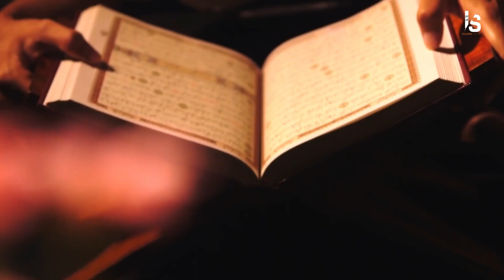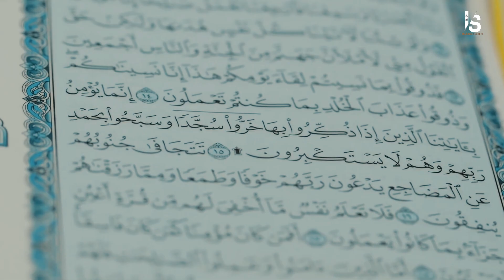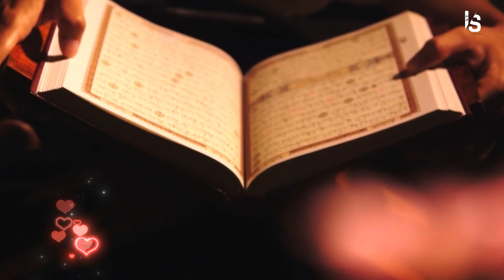US WOMEN ARMY ENTERED ISLAM WHILE ON ASSIGNMENT IN A MUSLIM COUNTRY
TRENDING TOPICS 2023 !! US WOMEN ARMY ENTERED ISLAM WHILE ON ASSIGNMENT IN A MUSLIM COUNTRY

This time, Islamic Secrets will tell the story of the conversion to Islam of an American soldier named Sergeant Lourdes Loyola.
Sergeant Lourdes Loyola was a brave and loyal soldier who carried out his duties in the United States Army. He has served in the military for more than ten years, and has always been a role model for his colleagues. Lourdes is a person who is firm in her beliefs and grew up in a devout Catholic family. However, like many people, his life changed when he met someone who introduced him to Islam.
Lourdes Loyola's story of entering Islam began when she was placed on a peace mission in a predominantly Muslim country. During this assignment, Lourdes interacted with the friendly and generous local community. He found many similarities in the moral and ethical values ​​held by Muslims, such as integrity, justice and kindness.

RAHASIA ISLAM is a YouTube channel that presents various histories and stories, starting from the stories of the Prophet Muhammad, his friends and the apostles of Allah.
This channel also reveals various Indonesian and world Islamic histories
This channel also provides various practices in Islam
We thank you for your help.